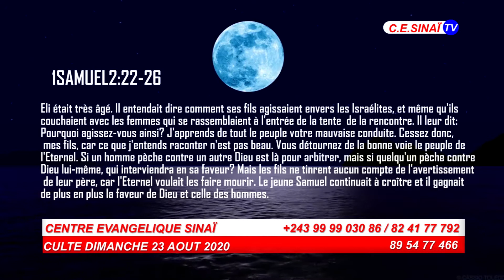"COMMENT GARANTIR SON AVENIR" Orateur: Patrick Balinda